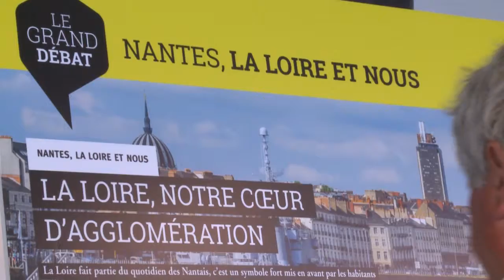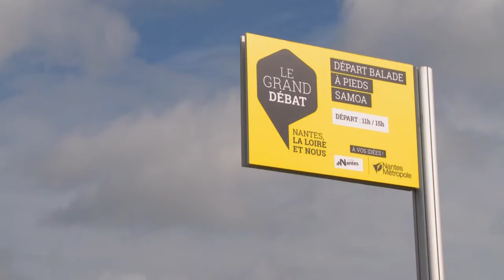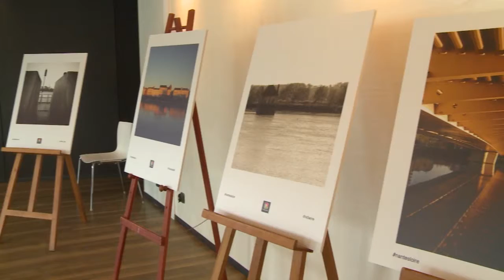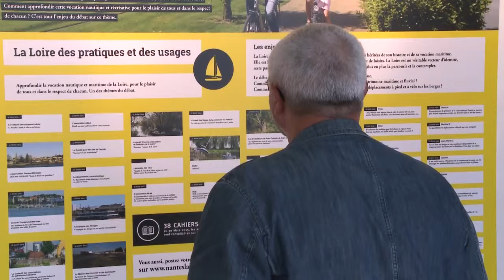Journée A vos idées